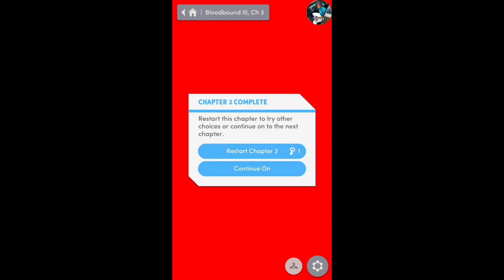Choices: Bloodbound Book 3 Chapter 3 Lily Romance {Diamonds Used}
Chapter 3: The Mission
Adrian has a plan to infiltrate the Unchained, but first you'll need to learn what it truly means to be a vampire...

BLOODBOUND: BOOK 3 - You awaken cold, trapped, alone... and forever changed.